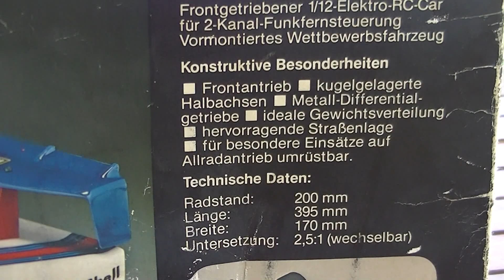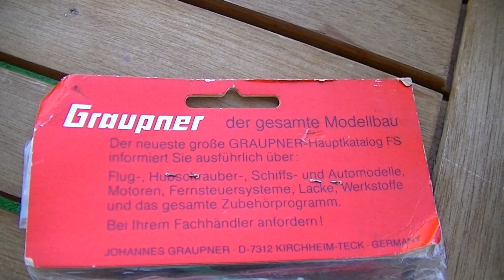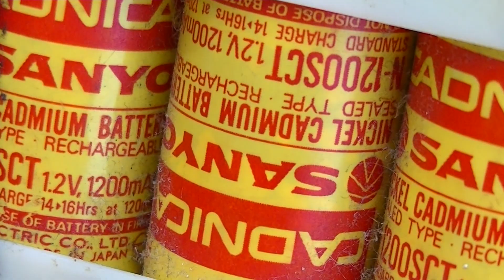Vintage Porsche 936 78 Turbo RC ROBBE 3445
2WD przedni napęd ( frontantrieb )
Mabuchi 540 Motor
Proportional system
1978?